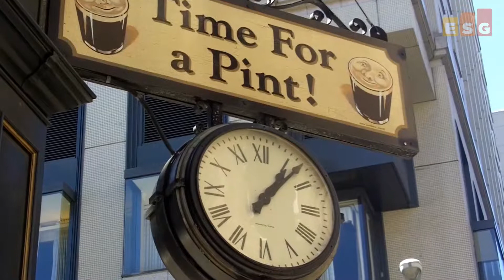BLOG: Impressions from VMworld 2013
ESG Senior Analyst Mark Peters interviews ESG'sMark Bowker, Wayne Pauley, Bob Laliberte, Terri McCLure, Jason Buffington and Kevin Rhone, getting their impressions on VMworld 2013, in this video Blog.